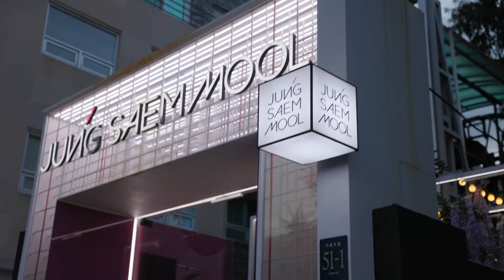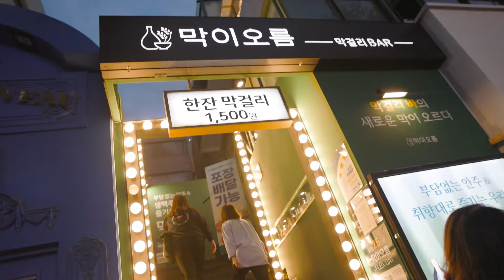Garosugil (가로수길)